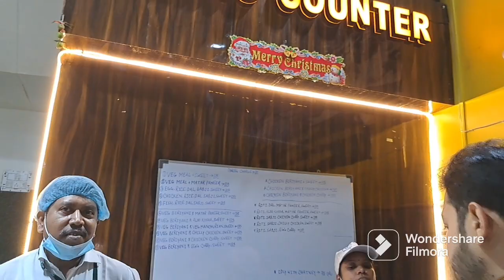HoneymoonVlog 1 : NetajiExpress TrainJourney Howrah to Kalka 1stclass AC2Tier ShimlaManali2022♥️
Kalka mail change name NETAJI EXPRESS.

start journey 23rd decm 2022 1st start Howrah to kalka mail  ...

|| Kalka Mail Journey || Shimla Trip || Bengali vlog ||

|| 23rd decm 2022 train Journey ||